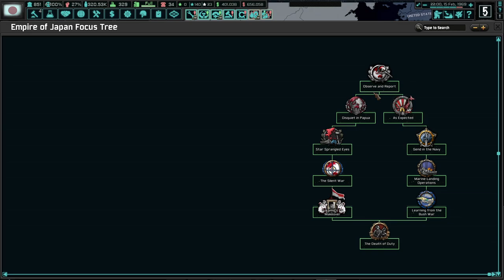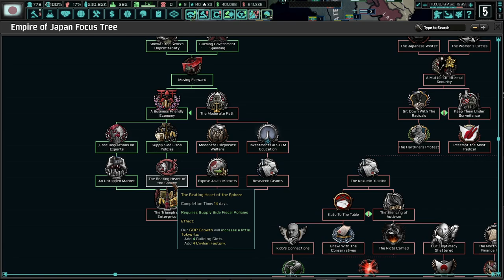The Triumph of Enterprise! Hoi4 TNO: Last Days Of Europe, Empire Of Japan #10